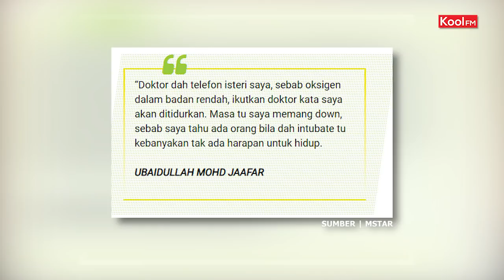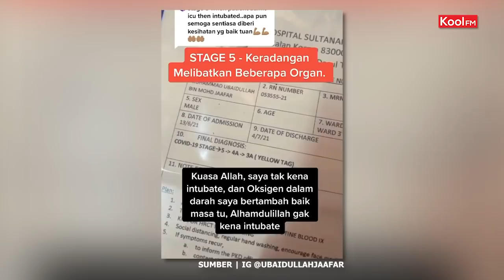"Saya Menangis Minta Jangan Ditidurkan" | KP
"Saya takut sangat sampai saya & isteri menangis", itulah kata-kata Ubaidullah Jaafar yang merupakan bekas pesakit Covid-19 peringkat 5. Beliau hanya mampu berdoa dan berzikir kepada Allah SWT untuk berikan beliau kekuatan sembuh dari virus Covid-19.

Saksikan temu bual Hanif Miswan bersama Ubaidullah Jaafar dalam Kool Panas minggu ini !